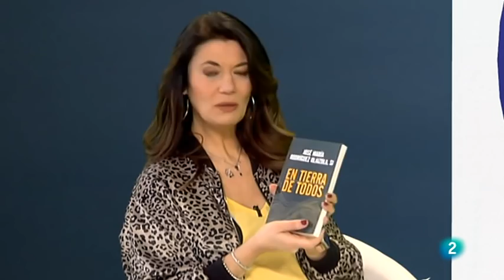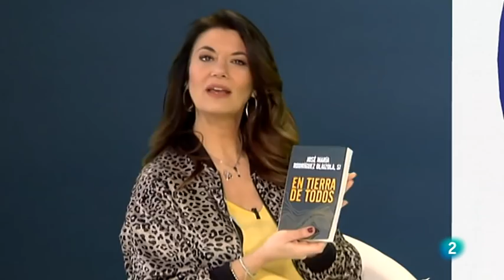Últimas preguntas En tierra de todos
En el programa "Ultimas Preguntas"  Mari Angeles Fernandez y José María Rodríguez Olaizola dialogan sobre «En Tierra de Todos». Una entrevista tranquila, sosegada pero entrando al sentido de esta aproximación a los temas más delicados de la Iglesia